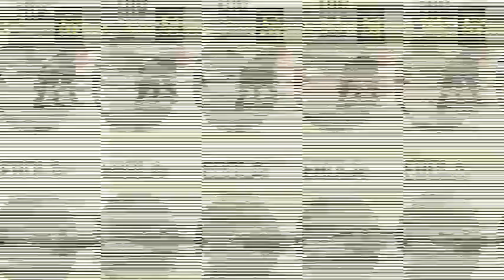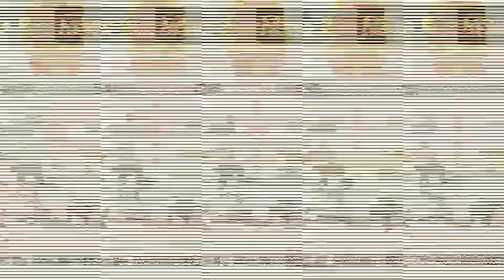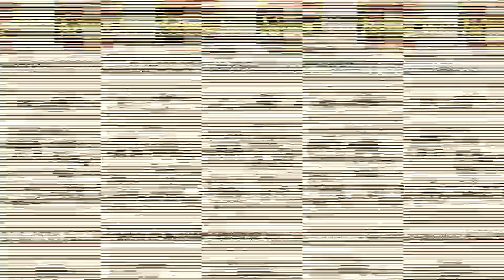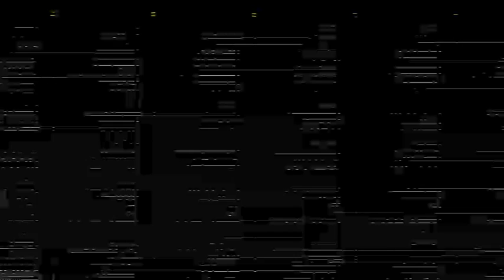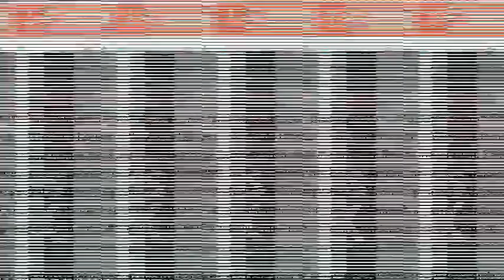Coronavirus update :live